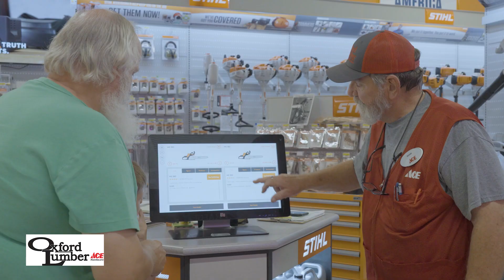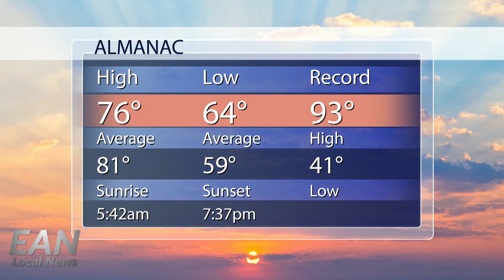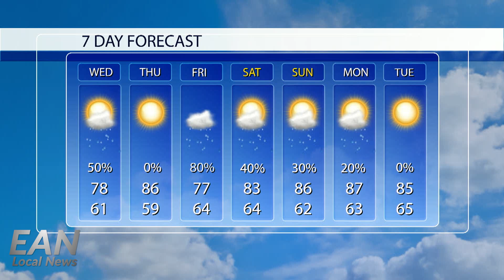Historic local town is having a big celebration this summer and hosting a major event in November!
An historic local community is making big plans for this summer and fall. Plant lovers are invited to a program later this week, and Taylor Swift fans are in for a treat Friday night. 50/50 chance of rain tomorrow, but Thursday is looking brighter. AHSAA Baseball and Softball Championships are going on and EAN's Namath Pitts was on site from Rudy Abbott Field.